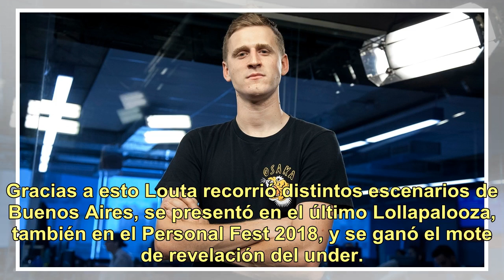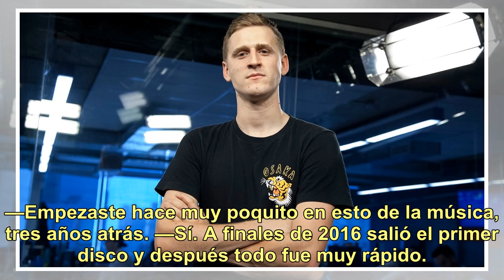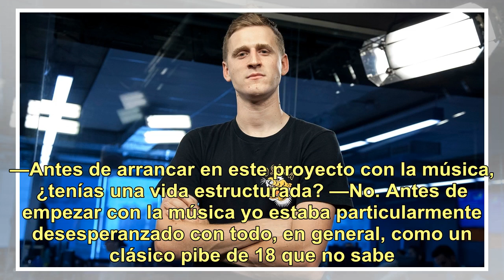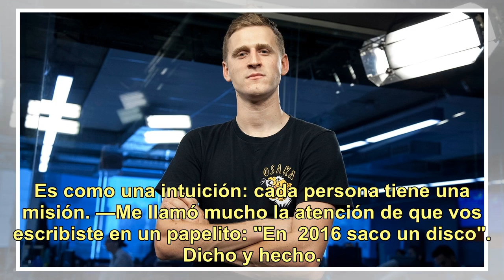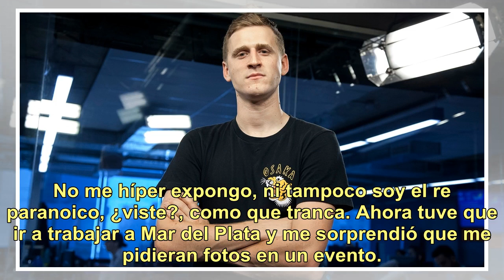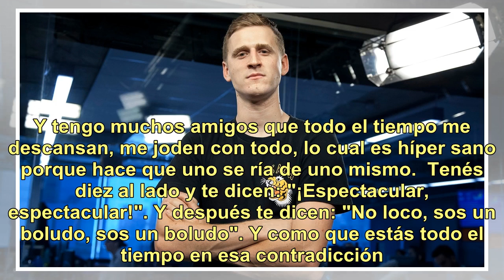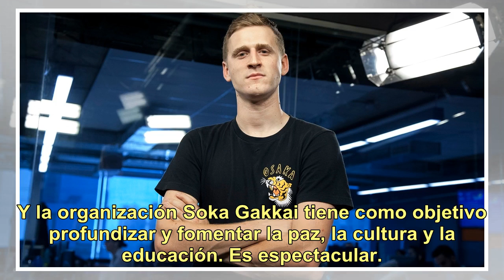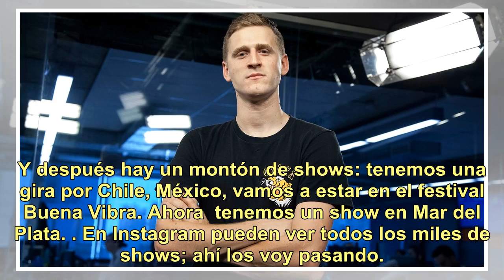Louta: "Antes de dedicarme a la música estaba desesperanzado, un clásico pibe de 18 que no sabe b...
Louta: "Antes de dedicarme a la música estaba desesperanzado, un clásico pibe de 18 que no sabe bien qué hacer"

Louta, en su encuentro con Teleshow Escribió en un papel: "Voy a sacar un disco en 2016″. Y lo logró. Su vida se maneja por la Ley de la Atracción (soñar con algo, visualizarlo y conseguirlo). Así es Jaimes James, más conocido como Louta. Con 24 años sigue forjando una carrera que no para de sumar r...